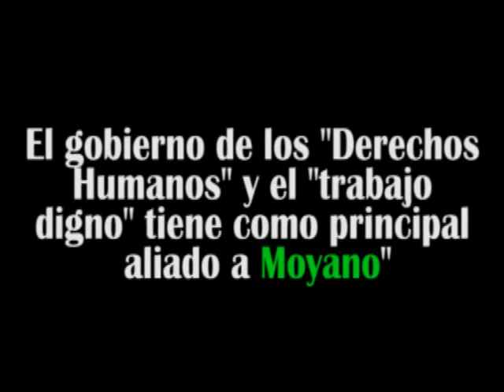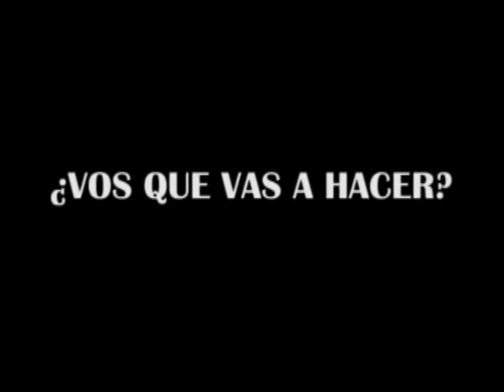MOYANO triple A / Grave denuncia